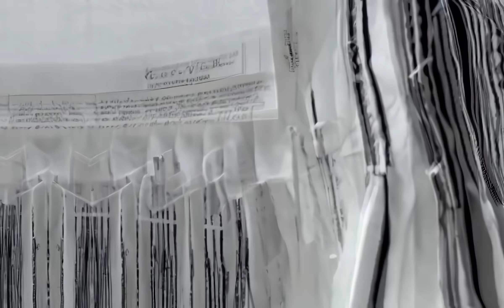🔴 Cute Joan Wolfie In A White Room Beautiful Face Pale Skin Rule Of Thirds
Animation Generated by Artificial Intelligence.